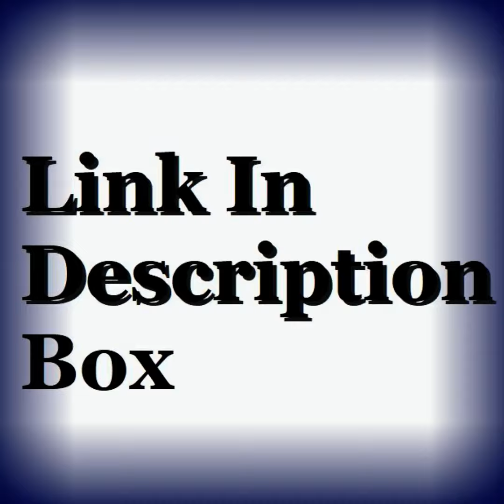Sabine Kviste Biography Wiki Age Net Worth Contact & More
Actress Sabine Kviste Biography  Wiki  Age  Net Worth  Contact & More